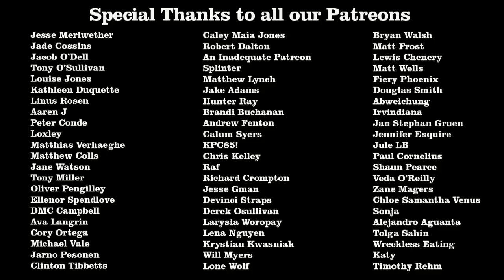The Towering Inferno Review - Off The Shelf Reviews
This week Gary, Iain and Linda review and discuss, The Towering Inferno (1974) by Director, John Guillermin. Starring, Paul Newman, Steve McQueen and William Holden.